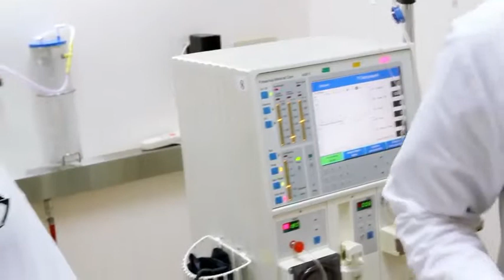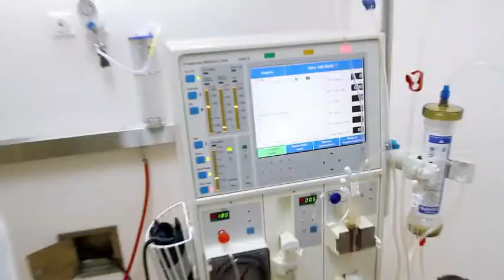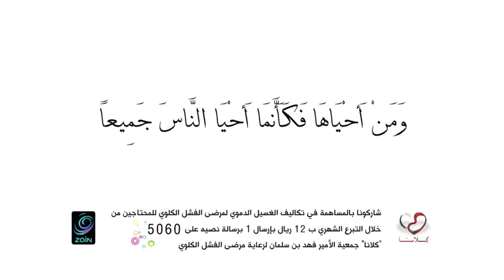‫يومك معي 3 فشل كلوي‬ YouTube